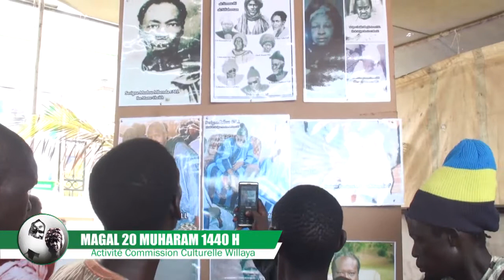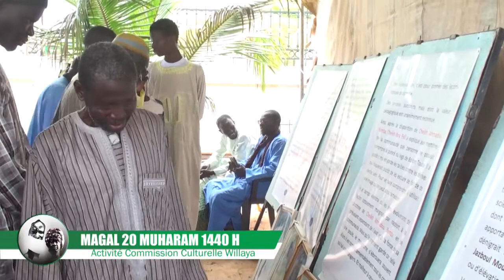Magal Darou Khoudoss 2018 Activité Commission Willaya